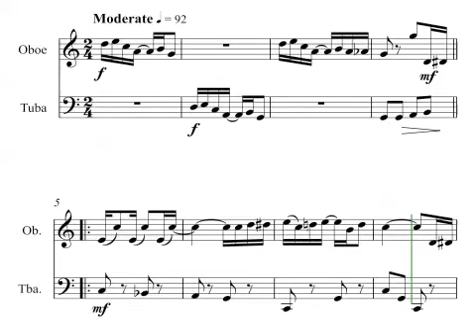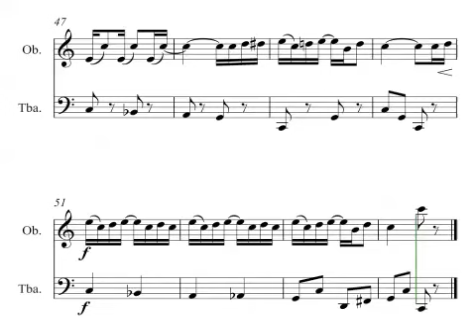Joplin - The Entertainer for Oboe and Tuba